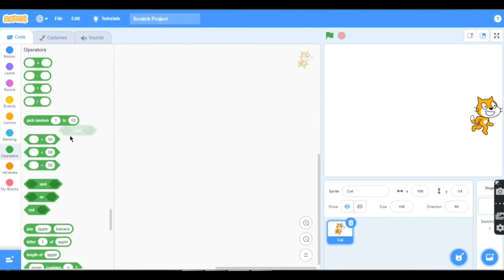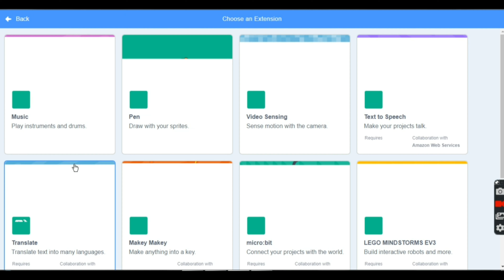Basic of coding Part 3 ( Fire Scratch ) 🔥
Scratch 3.0 is here! Code your own stories, games, and animations  then share them with a community of millions around the world.

Try it!

The Scratch projects featured in this video were created by the following (in order of appearence):
PlanetNine, Yamo_the_King, JELLYFISHFACE, Hubalaboo, -applepie-, amylaser, Justintoo, maylou06, Aquasplash, MightyPiplup, bjmoore, MakeItFlyForLife,
leszpio, thePinkKitty, ipzy, Hobson-TV, rewinded, BunearyBunny, nevit, taffygirl13, TimothyLawyer, JamesOuO, ThePancakeMan, snilla, logic_lab, AiyanMind, ericr, griffpatch, EllaPHNT